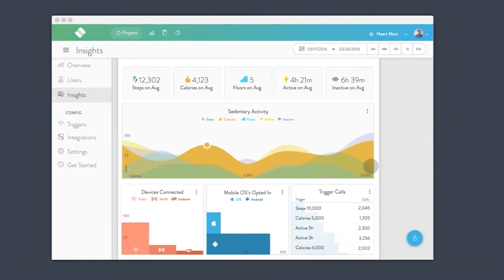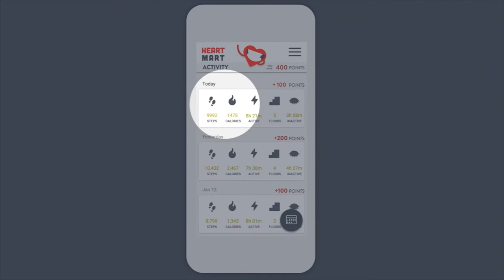Founder Story: Strap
Strap takes wearable data about daily activities and organizes it for companies, allowing them to build targeted marketing efforts that appeal to customers. The startup in Cincinnati, Ohio, received $1.25 million in seed funding from CincyTech and is a graduate of The Brandery, both regional partners of Ohio Third Frontier in southwest Ohio. Strap co-founder and CEO Steve Caldwell relocated from Mississippi to Ohio after being accepted to The Brandery and is committed to keeping the company’s headquarters in Cincinnati.